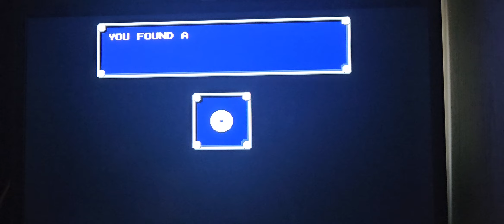carl part 4